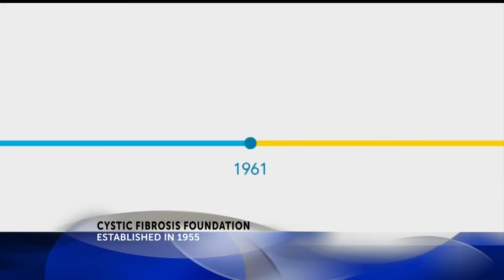Cystic Fibrosis Foundation